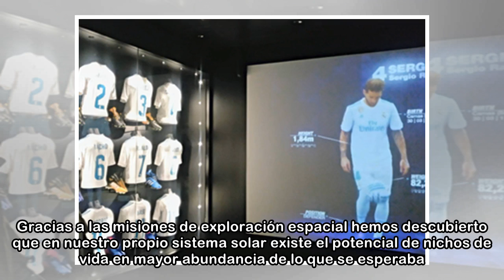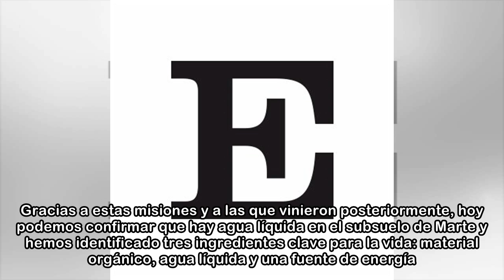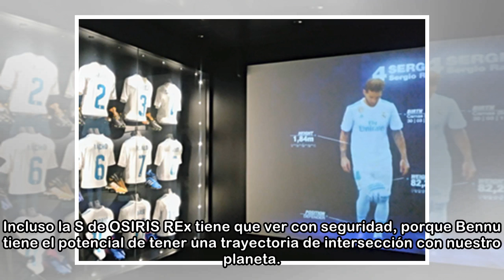“En unos meses nuestra civilización va a descubrir un nuevo mundo”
Adriana Ocampo nació en Barranquilla (Colombia), en 1955, justo dos años antes de que los rusos lanzasen el Sputnik inaugurando la carrera espacial. Durante su infancia, pasada en Argentina, quiso ya ...